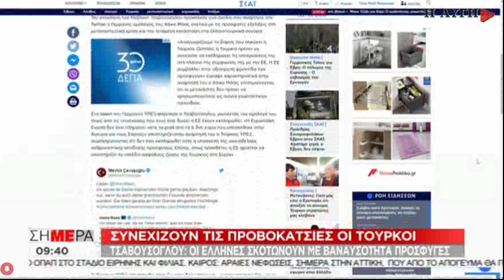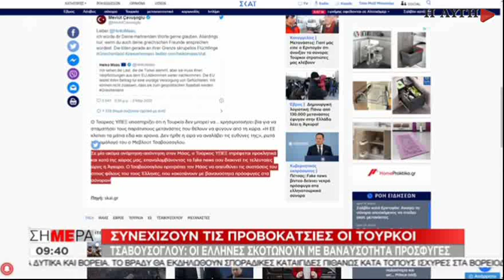Π. Ρήγας: Κυρώσεις κατά της Τουρκίας και μέτρα αν το συνεχίσει